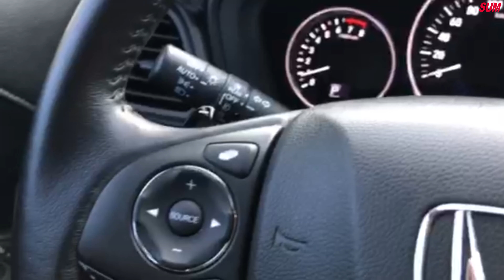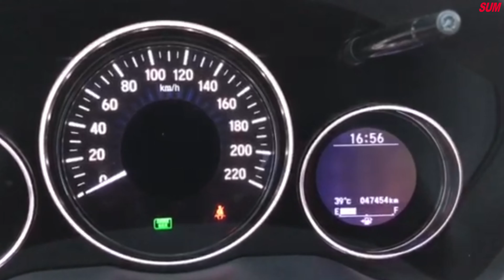【SUM中古車】HONDA HR-V S版 2019年 頂級款 新車保固中 一手車 台南市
車商資訊：SUM愛傌汽車 陳性裕先生
車輛資訊：2019年HONDA HR-V ikey、定速、導航、換檔撥片、LED頭燈
車輛售價：72.8萬
車商地址：臺南市新營區復興路572號